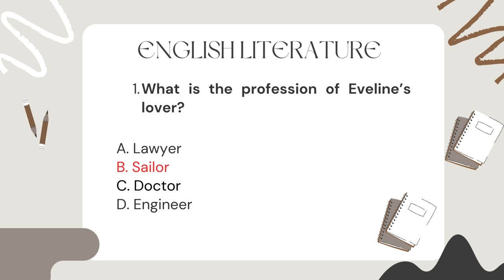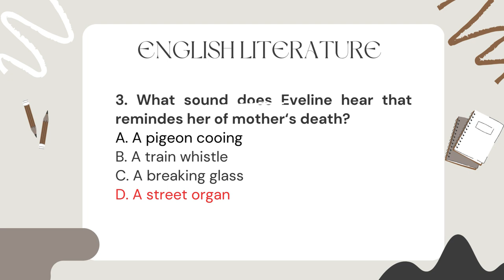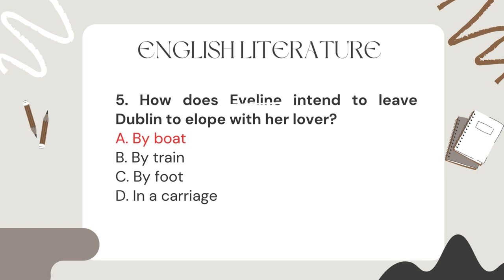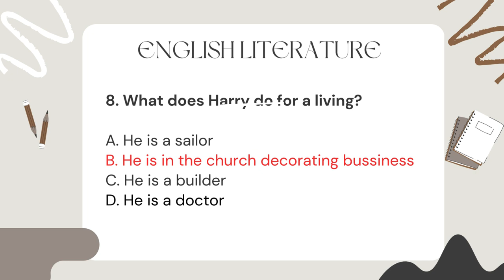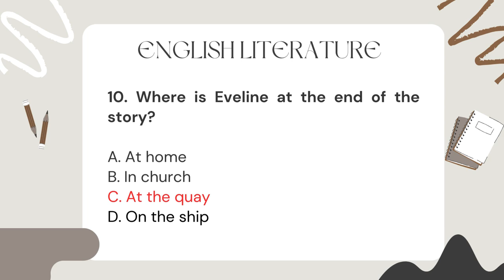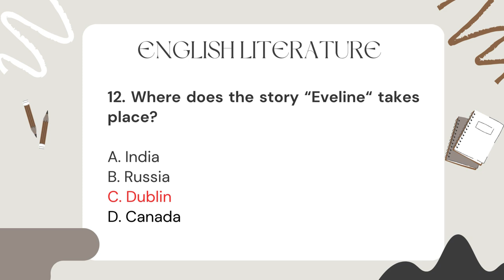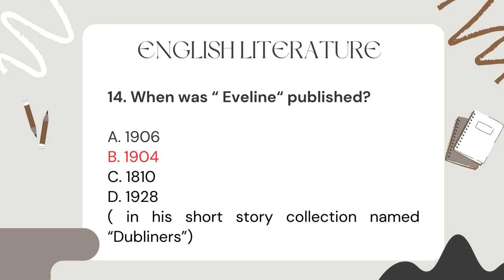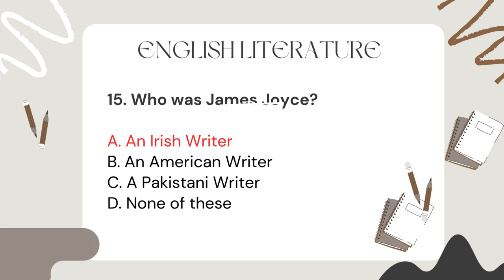ADP 3RD II ENGLISH LITERATURE EVELINE (JAMES JOYCE)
Assalam o Alaikum , I am shoaib ullah , In this video some mcques of ENGLISH LITERATURE EVELINE (JAMES JOYCE) are disscussed